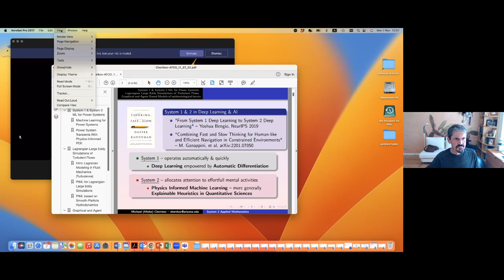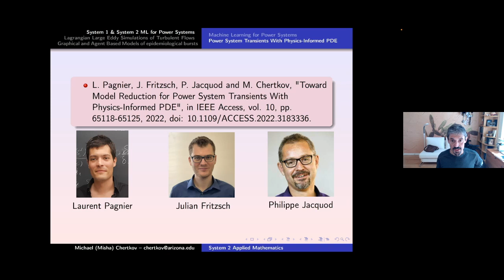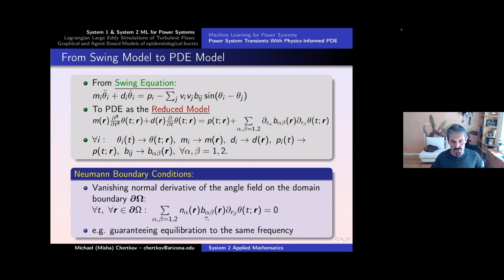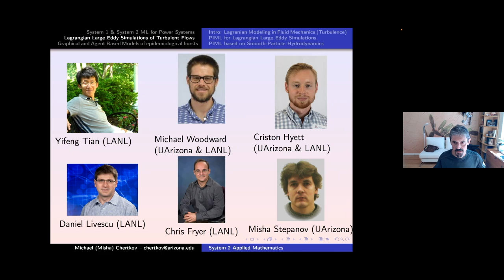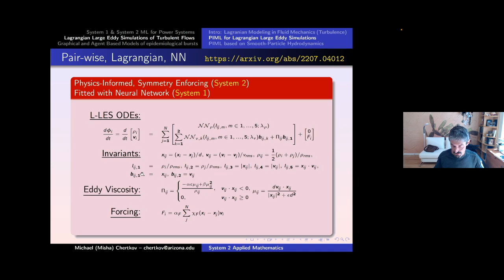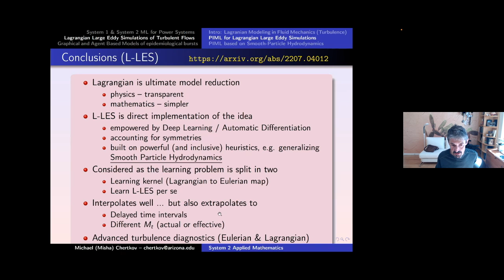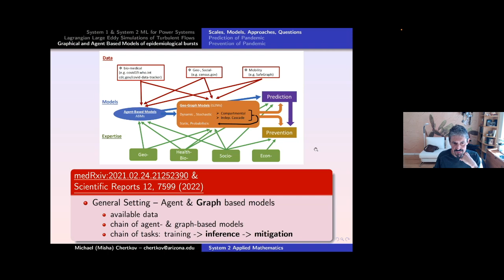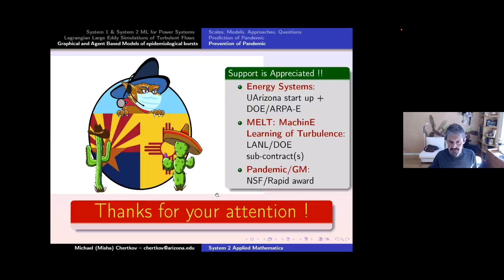ATCO SpaceLab Speaker Series, Season 2, Episode 5: System 2 Applied Mathematics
Dr. Michael (Misha) Chertkov, Professor of Mathematics and Chair of the Graduate Interdisciplinary Program (GIDP) in Applied Mathematics at the University of Arizona, joins the ATCO SpaceLab Speaker Series to illustrate how applied mathematics is harnessing System 1 achievements of modern Artificial Intelligence to build System 2 for quantitative sciences. In this talk, Dr. Chertkov discusses design, training, and validation of System 2 for Lagrangian Large Eddy Simulations of Turbulent Flows; Physics Informed Machine Learning of Power Systems; and Graphical and Agent Based Models of epidemiological bursts. This ATCO SpaceLab Speaker Series event was held on November 7, 2022.